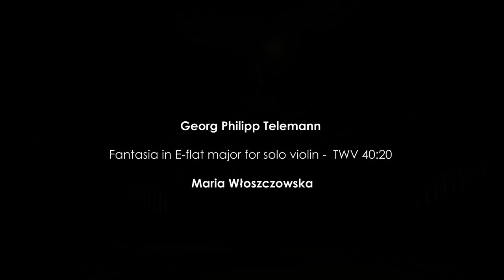Maria Włoszczowska plays Biber, Telemann, Bach, Matteis and Pisendel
The Programme

Biber: Passacaglia for Solo Violin
Telemann: Fantasia for Solo Violin no 7 in E flat major, TWV 40:20
Pisendel: Preludio from Sonata in A Minor for Unaccompanied Violin, JunP IV.2
Matteis: Alia Fantasia
Bach: Violin Sonata no 3 in C major, BWV 1005

Maria Włoszczowska (violin)

Polish violinist Maria Włoszczowska performs as a soloist, chamber musician and guest concertmaster worldwide. She is recognised for her versatile musicianship, having won the First Prize and Audience Prize at the XXI Leipzig International Johann Sebastian Bach Competition in 2018, as well as numerous prizes at the XV International Henryk Wieniawski Violin Competition.

Maria gave her debut recital at the Wigmore Hall with pianist Alasdair Beatson in 2016. She has appeared as soloist with several international ensembles since, including the Janáček Philharmonic Ostrava, Concerto Budapest and several of Poland’s symphonic and chamber orchestras. She regularly performs at festivals around Europe where her chamber music partners have included Robert Levin, Philippe Graffin, Nobuko Imai, Amy Norrington, Paolo Giacometti, Bengt Forsberg, Matthew Hunt, Alasdair Beatson, Dinis Sousa and the Doric String Quartet amongst others.

Recipient of the Royal Philharmonic Society’s Emily Anderson Prize, the Hattori Foundation Senior Award and Poland's Minister of Culture and National Heritage Prize, Maria based herself in the UK after studying at the Conservatoire Royal de Bruxelles with Leonid Kerbel, the Royal Academy of Music in London and completing her studies at the Guildhall School of Music and Drama with Hungarian violinist and conductor András Keller.